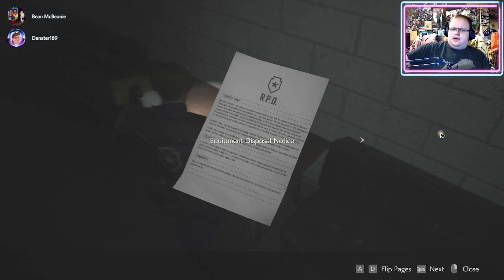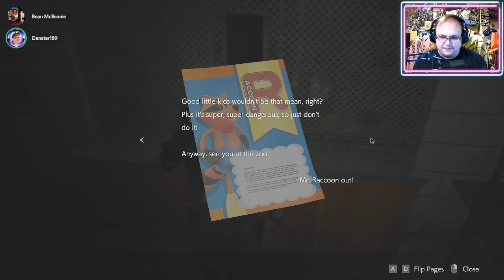The Great Escape l Resident Evil 2 Remake Part 5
Welcome to back to a lets play of the remake of Resident Evil 2. We found the 3 medallions, now to see if this tunnels exists. Also, we find someone who seriously enjoys arm day at the gym